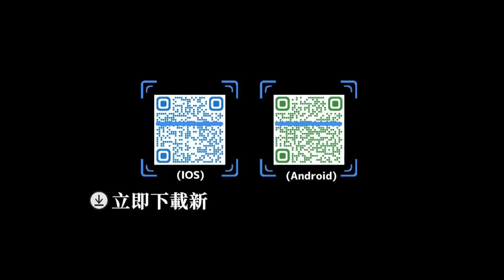樂圈魔鏡，今集請嚟侯靜伊！想知道佢會同詩蓓姐爆乜嘢猛料？ 記得留意收睇！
娛樂圈魔鏡 - MBOTV 逢星期日 下午1時 及 晚上10時播出，新城知訊台 Youtube頻道限定重溫！